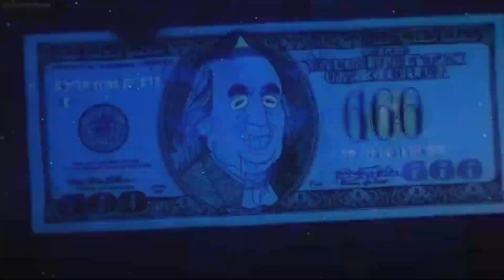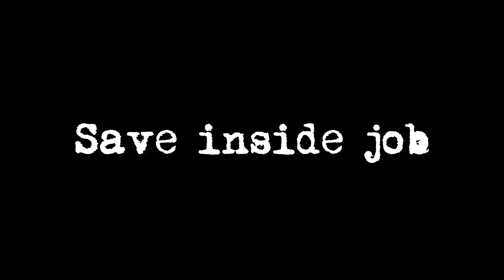On a Rail Black Mesa X Pass the Time (Bronze) rejected mashup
Very fucking pissed about Inside Job getting canceled. Fuck you Netflix!